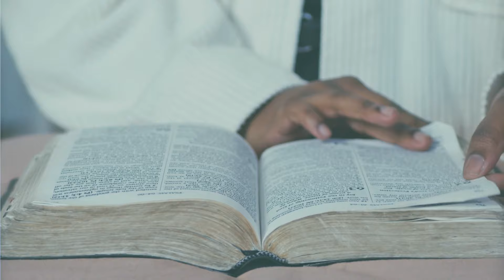COMO EVITAR GENTE FOFOQUEIRA? FOFOCA NÃO É DE DEUS 😭 bíblia oração deus fé | WELLINTON JESUS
COMO EVITAR PESSOAS FOFOQUEIRAS, FOFOCA NÃO É DE DEUS 😭 bíblia oração deus | WELLINTON JESUS

Você ficou com alguma duvida sobre o vídeo?